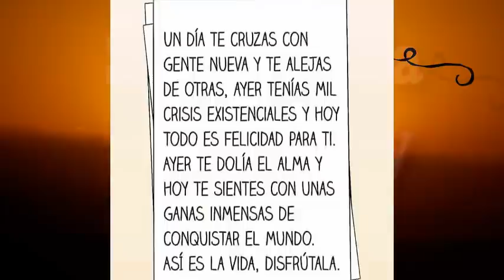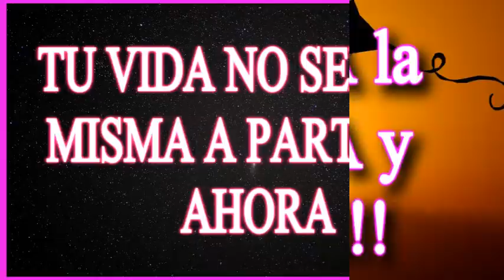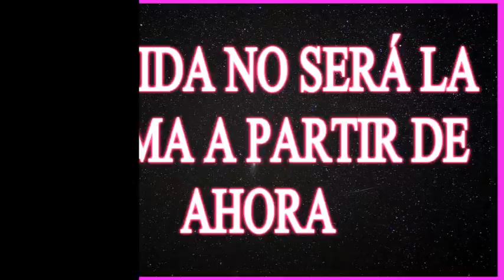💙🎧 "QUE TU VIDA NO SEA LA MISMA A PARTIR DE AHORA. 💕 FLUYE y CAMBIA !!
Que tu vida no sea la misma a partir de ahora. Puedes cambiar, fluir, vivir MEJOR. Al abrirnos a los cambios que nuestra alma requiere sanamos, crecemos, desplegamos todas nuestras potencialidades.
De lo contrario viviremos como en un silencio sepulcral: seguros, en rutina permanente, sin riesgo pero muertos en vida.
Para recibir TODAS las notificaciones cada vez que publico un nuevo video - 1°. ✓ Dale Click a la campanita, elegí: GUARDAR TODAS LAS NOTIFICACIONES DE ESTE CANAL

Este es mi único canal. No tengo ningún otro por ahora.

👀ENLACES PARA QUE VISITES:

En Youtube:

🐄 "TERRÍCOLAS", narrada por Joaquín Phoenix

En Netflix:

🐴 "DOMINION"

DOCUMENTALES

🐕COWSPIRACY

💙💝CAMBIO RADICAL

💙❗❗ "Si aún no puedes amar a los ANIMALES, comienza por RESPETARLOS, absteniéndote de comer carne y lácteos, de concurrir a zoológicos o a los mal llamados espectáculos en donde se los explota. Por favor compra productos NO TESTEADOS en animales, omite cualquier actividad en donde ellos sean o hayan sido explotados. Tu vida irá vibrando en amor y podrás elevarte más allá de las estrellas. El gran daño en comer carne es que la carne del animal registra los sentimientos de temor que experimenta cuando se le va a matar. El animal tiene un cuerpo emocional y la vibración del miedo registrado previamente al momento de la muerte, califica la carne y esa propiedad es absorbida por el cuerpo emocional del humano que la come. Hazlo por ellos, hazlo por tí. Cambia, despierta!